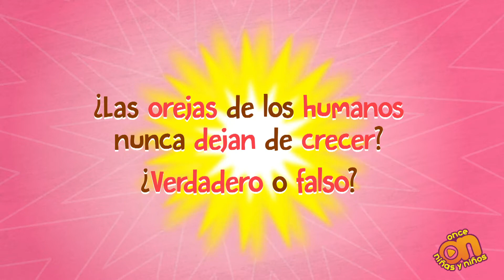¿Las orejas dejan de crecer? Verdadero o falso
Dicen que las orejas de los humanos nunca dejan de crecer, Verfal, el dragón milenario nos dirá si esto es… ¿Verdadero o Falso?